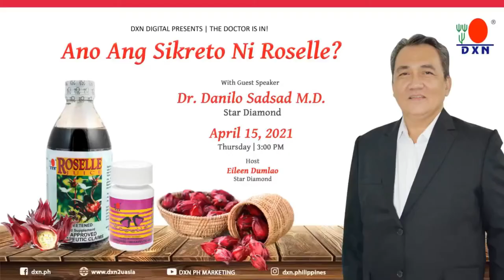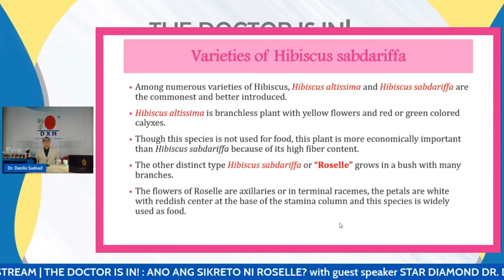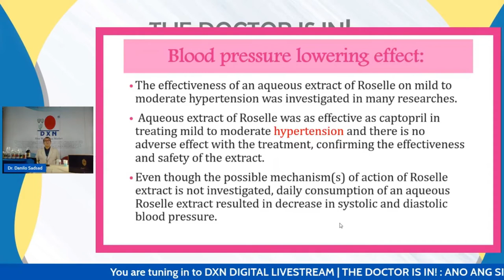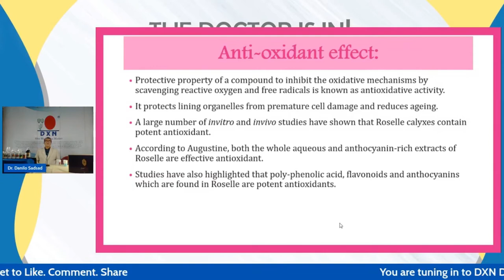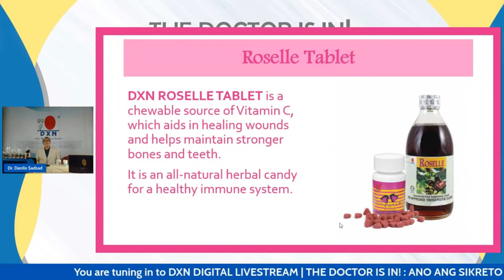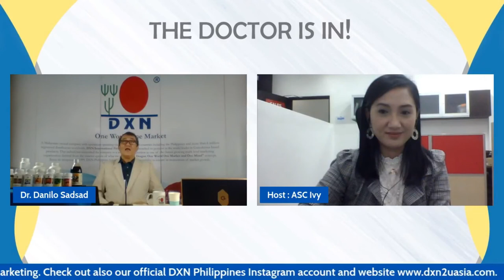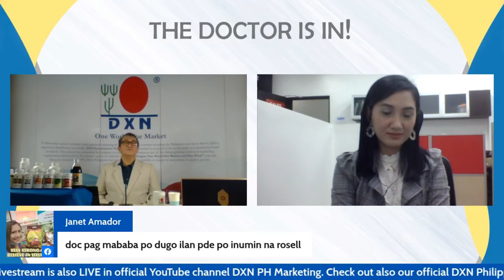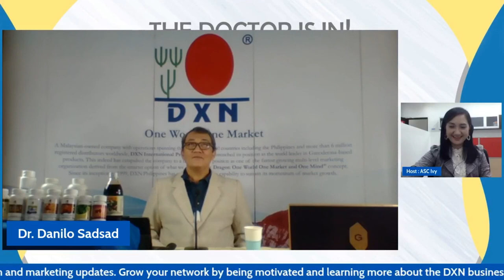BEST BENEFITS OF DXN ROSSEL JUICE/TABLET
Main Benefits:
Lowering Blood pressure
Lowering Blood sugar
Hypo-lipidemic (Lowering cholesterol levels)
Anti Diabetic
Anti Helmentic
Anti-Oxidant

Benefits of DXN  Roselle juice Ganoderma:

DXN Roselle juice Ganoderma Herbal therapists approach
1. Dxn Roselle juice Ganoderma Thirst Hibiscus tea can be hot or cold drinked. In the form of iced tea, infusion is known to effectively extinguish thirst. It is often recommended as an alternative to artificially created commercial "sports drinks", which is marketed Physically active person The ability to cool the body of hibiscus tea is well documented by cultures, which incorporates it into its diet or medicinal practices. This benefit is probably linked to diuretic properties of Hibiscus, A Property that helps in the extra fluid emissions from the body.

2. Dxn Roselle juice Ganoderma Antihypertensive properties of hypertension Hibiscus tea were noted by a study in which 70 people were involved; Half of them drink hibiscus tea once a day and the other half took 25 milligrams antihypertensives Medicine two times daily After one month, 79 percent of tea drinkers experienced a ten-digit reduction in blood pressure, 84 percent of the people who took medication, they also experienced the same shortage. blood pressure. Hibiscus is an antioxidant. It has properties that prevent the oxidation of low density lipoprotein; A substance in our blood which can cause hypertension if it is above normal amount.

3. Weight loss Some tea drinkers use Hibiscus tea to help in weight loss. The body produces an enzyme called amylase which works to break complex sugars and starch molecules in food. When a person Consume too much carbohydrate food (rich in sugar and starch), which is the most weight gainer. According to Pubmed.gov, Hibiscus contains a substance that can stop the production of amylase. A person who regularly drinks Hibiscus tea can inhibit too much absorption of carbohydrate and can not increase excess weight as a result.

4. According to the book "Healing Herbal Tea" book, about 6.7 mg of ascorbic acid in fresh hibiscus flowers is a form of vitamin C, which is one of the more essential nutrients needed by the body. TogetherWith this important beneficial substance, hibiscus is known for anti-inflammatory and mild antibacterial properties. Thus, hibiscus tea is often used to help treat cough and colds. Due to its cooling Influence, it is particularly effective in reducing the problem of fever associated with such diseases.

5. Apart from having a significant amount of nutrition ascorbic acid, Hibiscus is composed of the following nutritional elements: 1.145 g protein, 2.61 g fat, 12.0 g fiber, 1263 mg calcium, 27.22 mg of phosphorus 8.98 Mg of iron, 0.029 mg of carotene, 0.117 mg of thymine, 0.277 mg of riboflavin and 3.765 m of niacin. Considering all this, it can be said that Hibiscus tea can serve as an aid to an excellent food supplement and to promote the body. Immune System. Roselle juice Ganoderma  is a flower that is grown in both tropical and subtropical regions. The swollen red sprouts of the plant have plenty of quantity.

DXN Roselle juice Ganoderma  is a medicinal plant in malvaceae family, which originated in Egypt.

Note: This video is not intended for copyright purpose. This serve as educational information purpose only.

***DXN Ganoderma products is NOT a replacement or substitute for Medicine. Ganoderma should be consumed along with the medications as a food supplement only. Medications should always be taken as per the advice of one's own Physician (Doctor).